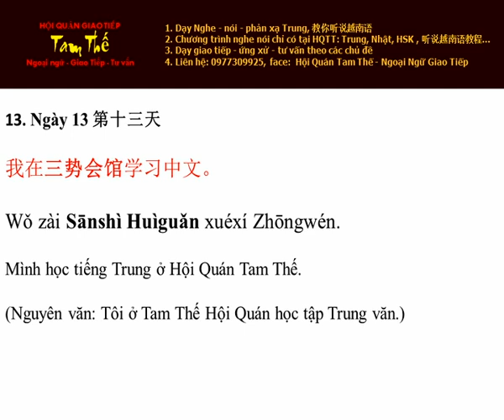Ngày 13 Học ở Hội Quán Tam Thế Nghe Noi Tieng Trung Moi Ngay Mot Cau